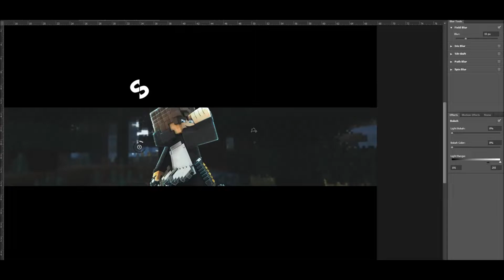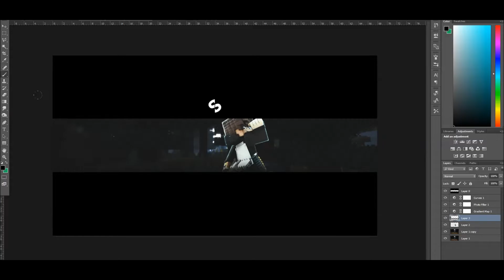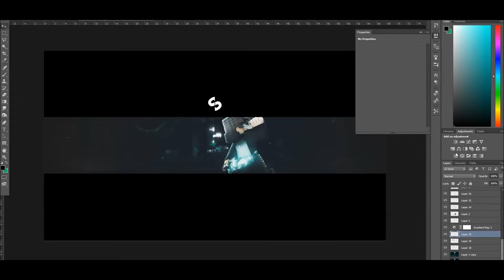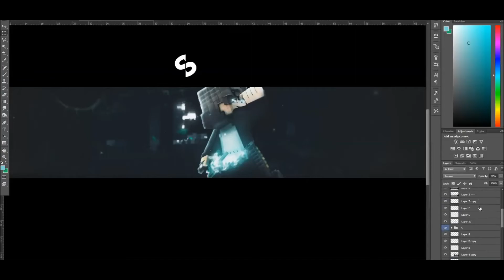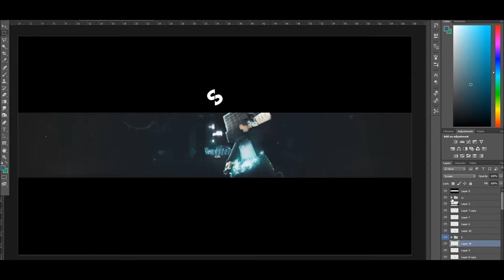Minecraft Banner Speedart - Kmaster V2 | Ep. 44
Hey everyone, Sokify here, this is a second banner I made for Kmaster, I really like this one, Enjoy the speedart!

[MORE INFO]

Seven Lions & Kill The Noise - Cold Hearted

Skype: FrozenArrowYT